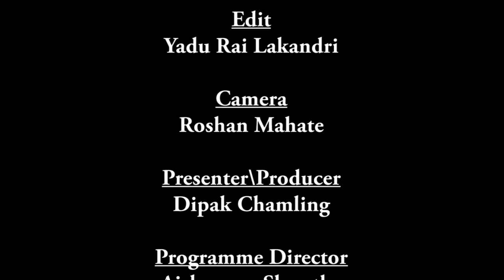Focus Korea | Pro. Dr. Jung Dae Young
Korea Special Education Society- Chairman
LUPIC Projector- Director